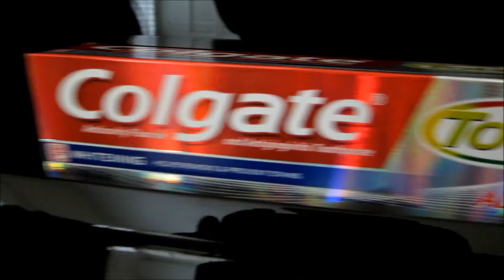Colgate Commercial!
Hey warriors, I made this commercial a few weeks ago, it was fun to make with help from Peter, Ryan, Nathan, and Angel, so hope you enjoy this awesome video!